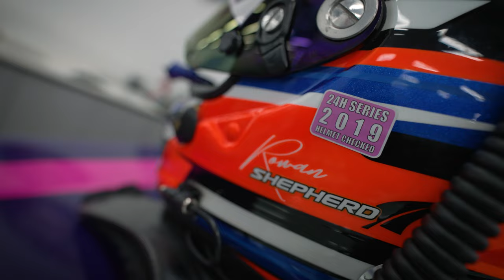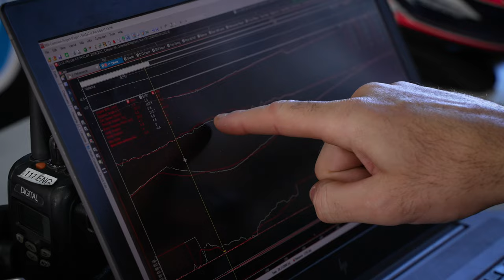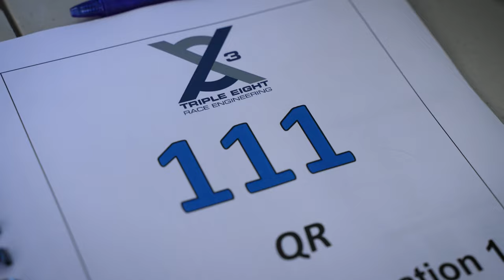Rowan Shepherd Test Drives a V8 Supercar with Triple Eight, thanks to the Tony Quinn Foundation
Rowan Shepherd was able to fulfil a lifetime dream two weeks ago when he got to test drive a V8 Supercar with Triple Eight, thanks to the Tony Quinn Foundation!

Rowan won the recent Toyota 86 New Zealand championship and with it the inaugural TQF supported Supercar test drive. Check out how it all went down for Rowan!

The TQ Foundation is an initiative driven by Tony Quinn with the goal of supporting young Kiwi kids with the talent and determination to make it on the world stage.